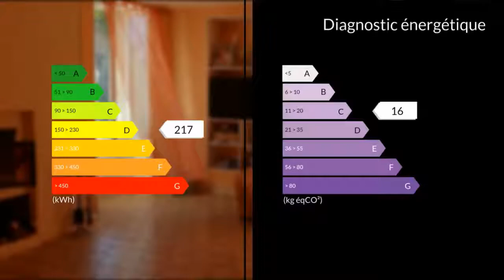A vendre - Maison/villa - Terrasson-Lavilledieu (24120) - 7 pièces - 180m²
Maison en pierre mitoyenne de 180 m² type 7 + 1000 m² terrain environ - 24120 Terrasson lavilledieuDans un petit hameau à 5 mn de toutes commodités, je vous propose une maison mitoyenne en pierre avec pigeonnier du XIXème siècle de 180 m² type 7 sur sous sol total 170 m² et combles aménageables 195 m² sur une parcelle d'environ 1.000 m² modulable. Par un grand portail, vous entrez dans la cour privative. Une entrée ouvre sur la gauche dans la cuisine (16 m²) et une salle d'eau puis sur la droite, dans le séjour (24 m²) avec cheminée et balcon. En suivant, un couloir ouvre sur les 4 chambres (15, 12, 17 et 18 m²), un salon avec cheminée (17 m²), la salle de bain avec wc, un wc indépendant et un bureau (18 m²) donnant accès au sous sol. Le sous sol est composé d'un garage pouvant loger 4 véhicules (87 m²), chaufferie (27 m²), cellier (34 m²), douche avec wc. Les combles de 195 m² sont aménageables.Double vitrage bois, chauffage chaudière fioul + bois réversible + insert + cheminée, cumulus, adoucisseur, toiture tuiles plates 10 ans.Possibilité d'acquérir également la maison attenante pour louer ou faire un gîte. Pour plus de renseignements vous pouvez consulter mon site internet.Mme Virginie DE VAUGIRAUD 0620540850 / 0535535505poste2121 Agent commercial indépendant du réseau national clairimmo Maxihome N° RSAC : 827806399 - Ville du greffe : RSAC BRIVE